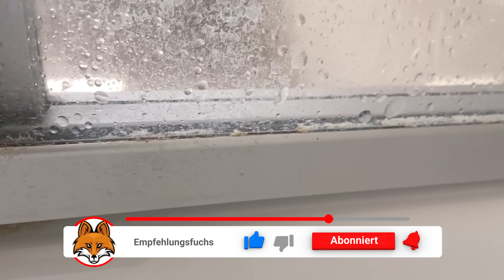ALLE haben sich GEWUNDERT, jetzt macht es JEDER SO 💥 (Profi-Reinigungstrick) 🤯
Hast du Kalk an deiner Duschtür oder an den Dichtungen? - Hier zeige ich dir, wie du es einfach entfernen kannst!

Kalk sammelt sich mit der Zeit gerne an der Duschtür oder an den Dichtungen. Auch wenn es nicht direkt sichtbar ist, kommt es mit der Zeit an allen Ecken und Kanten zum Vorschein. Um den Kalk wieder zu entfernen, musst du meistens mühsam schrubben.

Doch nicht, wenn du diesen genialen Reinigungstrick anwendest. Alles was du dafür brauchst ist ein alter Lappen und etwas Essig. Schneide den Lappen in Streifen, so dass diese die verkalkten Stellen abdecken können.

Lege die Streifen jetzt in Essig ein, damit sie sich richtig schön vollsaugen können. Dann kannst du die Streifen auf die betroffenen verkalkten Stellen drücken. Sie sollte hier richtig schön dranliegen.

Lasse alles für mindestens eine Stunde einwirken. Bei besonders großen Verschmutzungen auch gerne deutlich länger. Wenn die zeit rum ist kannst du sie entfernen. Der Kalk sollte sich jetzt gelöst haben, du musst ihn nur noch wegwischen alles einmal abspülen und schon sind die Kalkflecken in der Dusche komplett verschwunden.

Probiere diesen genialen Trick doch auch bei dir unbedingt einmal aus.